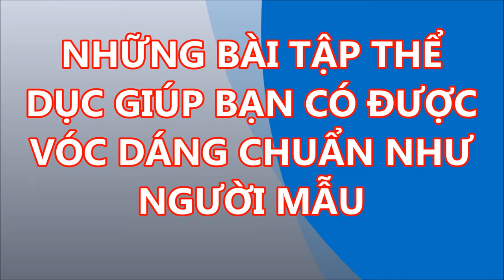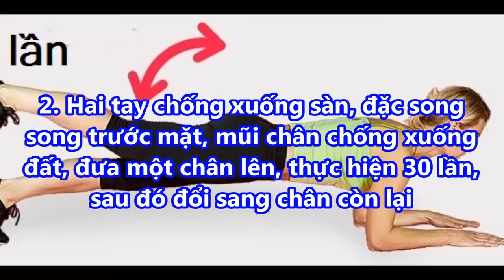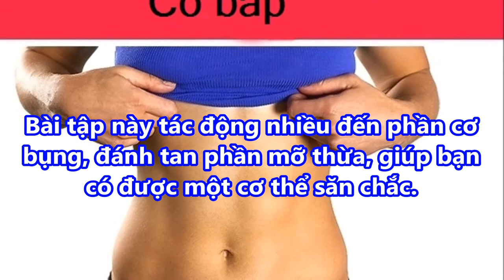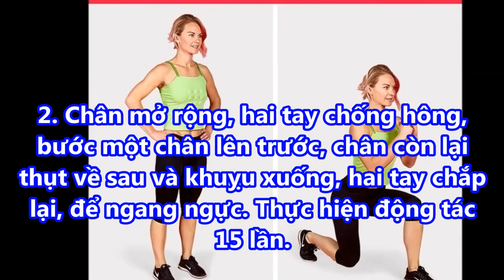mách bạn THÂN HÌNH chuẩn như NGƯỜI MẪU với ĐỘNG TÁC ĐƠN GIẢN mỗi ngày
mách bạn THÂN HÌNH chuẩn như NGƯỜI MẪU với ĐỘNG TÁC ĐƠN GIẢN mỗi ngày#suckhoevalamdep,

-  99% phụ nữ “điên cuồng” đi mua oxy già về trị mụn, dưỡng da, làm trắng răng sau khi phát hiện công dụng: